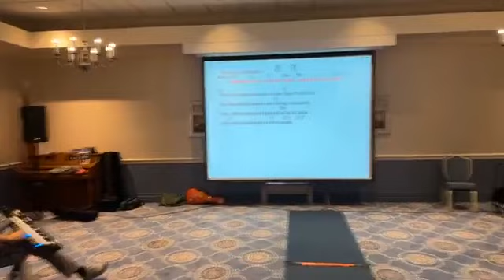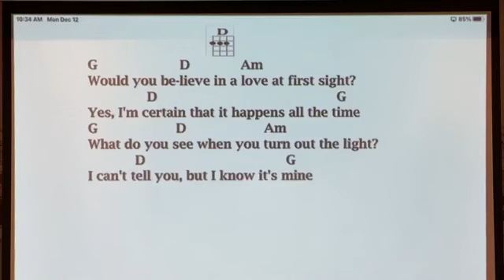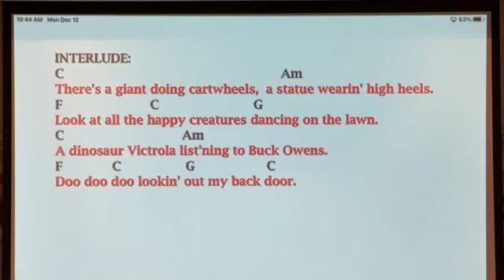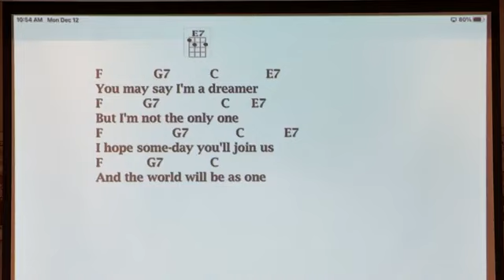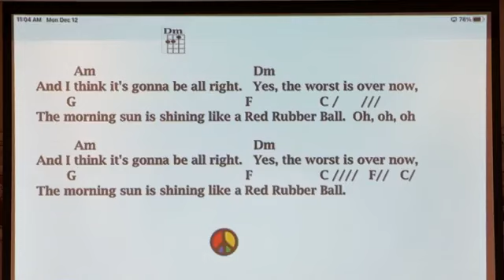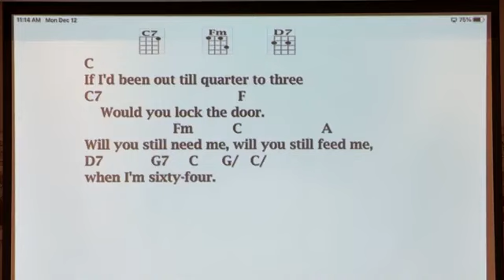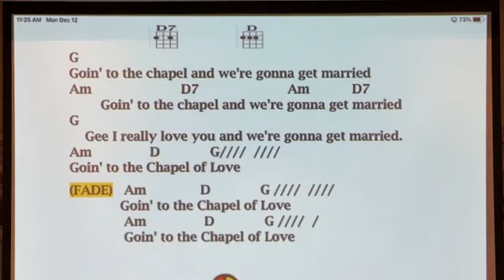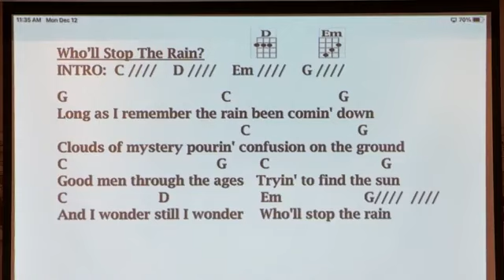PLUC 12 12 22 trim